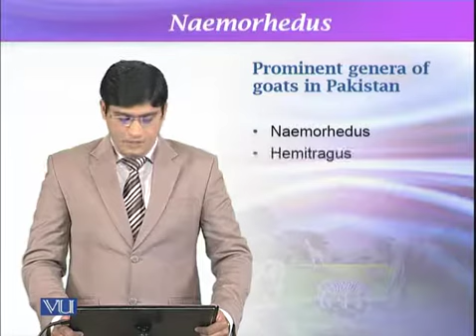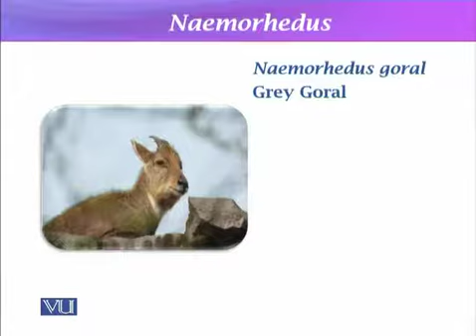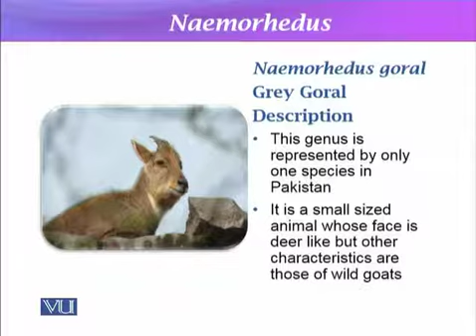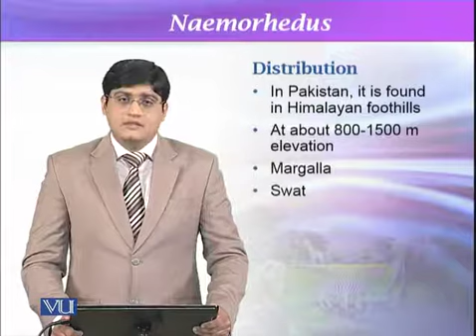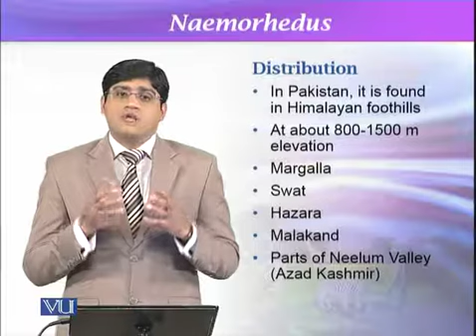ZOO504_Topic172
ZOO504 _Wildlife
types of goats Naemorhedus
Dr. Muddasir Hassan  Abbasi